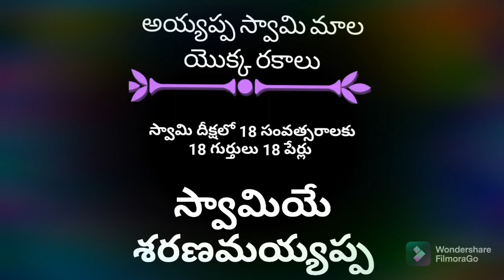అయ్యప్ప స్వామి దీక్ష యొక్క గుర్తులు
swamiye sharanam ayyappa